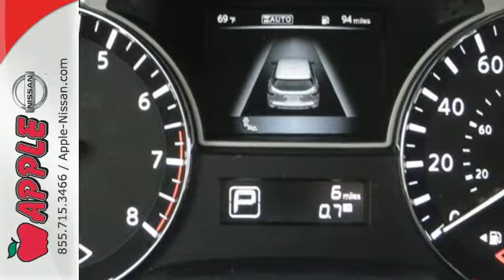2015 Nissan Pathfinder York PA Lancaster-Hanover, PA #24861 - SOLD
Year: 2015
Make: Nissan
Model: Pathfinder
Trim: SL
Engine: 3.5L V6
Transmission: CVT (Continuously Variable)
Color: Magnetic Black
Stock #: 24861
VIN: 5N1AR2MM3FC695662
Pathfinder SL 4D Sport Utility CVT with Xtronic 4WD and Magnetic Black. Cargo Package (First Aid Kit and Tonneau Cover) SL Premium Package (7-Pin Trailer Wiring Harness Compass Dual Panorama Moonroof Low Cost Around View Monitor System and Tow Hitch Receiver w/Finisher) Black Splash Guards 4-Piece Carpeted Floor Mat (4-Pc Set) Cross Bars and Rear Bumper Protector. We want you to compare the newest Pathfinder model against contending vehicles like the 2015 Chevrolet Traverse Dodge Durango GMC Acadia Ford Explorer Ford Flex and the Mazda CX9. That's how confident we are that it's perfectly fitted for you. The Pathfinder's exquisite design useful cabin features and inexpensive pricing are sure to win over PA and MD shoppers. brbrHundreds of Apple Nissan drivers choose it because it's a spectacular value; just compare its price to the forementioned vehicle options. Find even more details about what Nissan has to offer; see our premium Pathfinder Inventory. This gorgeous-looking 2015 Nissan Pathfinder is the SUV that you have been trying to find. Some manufacturers cut corners to save money but Nissan didn't try to shave off a single penny when building this excellent Pathfinder. brbrWe are conveniently located in York PA and proudly serve York PA Red Lion Lancaster Harrisburg Hanover and Shrewsbury Mechanicsburg Manchester PA and Maryland areas. If you're looking to purchase your new dream car you've come to the right place. At Apple Nissan we pride ourselves on being the most reliable and trustworthy Nissan dealer around. Our inventory is filled with some of the sweetest Nissan's you've ever seen! brbrGive us a call today and get the car you deserve. Toll Free (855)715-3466. Apple Nissan is located at 1510 Whiteford Road in York PA. Additional rebates and savings may be available call today for details. Price includes: $1500 - Nissan Customer Cash - Pathfinder. Exp. 11/02 $500 - NMAC APR Captive Cash. Exp. 11/02

Address:
1510 Whiteford Rd